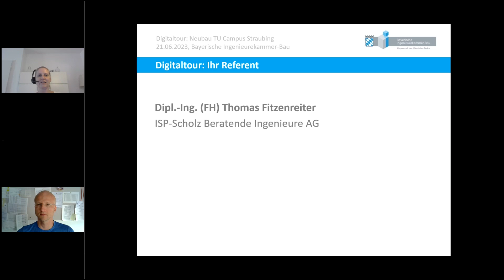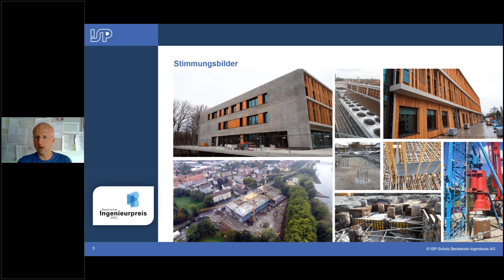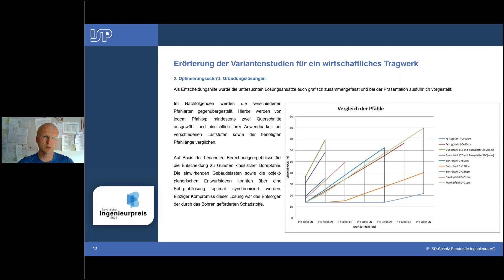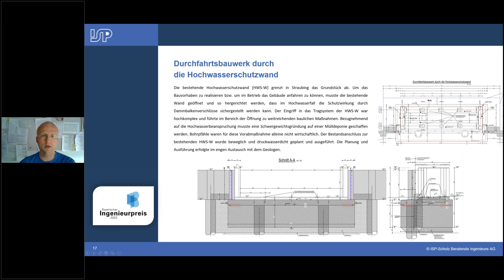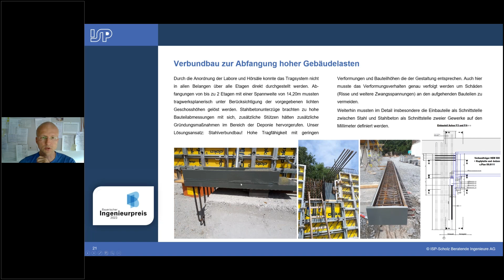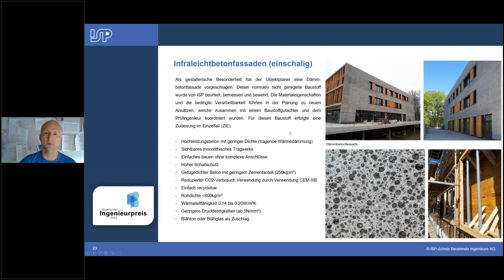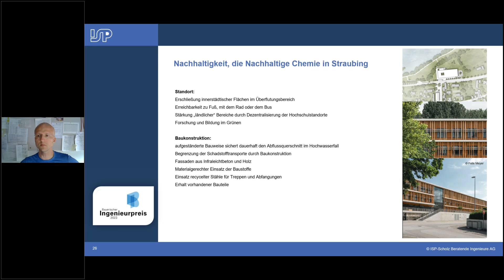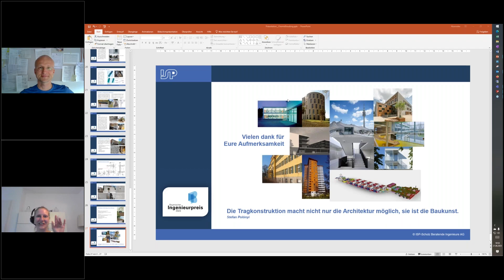Digitaltour: Neubau TU Campus Straubing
Die Technische Universität München ließ am Campus Straubing ein neues Lehr- und Forschungsgebäude für Nachhaltige Chemie bauen. Dieses Bauprojekt wurde auf einer nicht mehr genutzten Mülldeponie errichtet und befindet sich zudem im Überflutungsbereich der Donau. Es ist ein Musterbeispiel für nachhaltiges und ressourcenschonendes Bauen in anspruchsvollem Gebiet und wurde mit dem 2. Platz beim Bayerischen Ingenieurpreis 2023 ausgezeichnet.

Preisträger Dipl.-Ing.(FH) Thomas Fitzenreiter hat das Projekt im Rahmen unserer Digitaltour am 21. Juni 2023 vorgestellt. Das Planungsteam der ISP-Scholz Beratende Ingenieure AG hat den Neubau auf 20 Meter tiefen Pfählen aufgeständert. Dadurch konnten beide Herausforderungen - Umwandlung einer ungenutzten Mülldeponie und Errichtung im Überflutungsbereich der Donau -  durch eine konstruktive Maßnahme ideal gelöst werden.

Da das Gebäude nur etwa 30 Meter von der Donau entfernt liegt, ist mit Überflutungen zu rechnen. Im Erdgeschoss des aufgeständerten Gebäudes liegen Parkplätze, die im Hochwasserfall zügig geräumt werden können. Oberhalb des Erdgeschosses ist das Gebäude uneingeschränkt nutzbar. Das Betreten und Verlassen des Hauses ist über eine gesonderte Konstruktion an der Seite sichergestellt.

Sowohl die Hochwassersituation wie auch die Deponie als Untergrund des Gebäudes stellen eine besondere technische Herausforderung dar, für welche die ISP-Scholz Beratende Ingenieure AG eine eindrucksvolle bauliche Lösung gefunden hat.